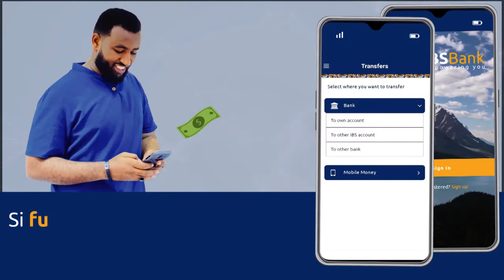Wadayaasha Mootada Bajaajta ee Dhuusa-mareeb ayaa banaanbax ay kaga cabanayaan lacago la dul dhigay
Wadayaasha Mootada Bajaajta ee Dhuusa-mareeb ayaa banaanbax ay kaga cabanayaan lacago la dul dhigay waxay ka dhigeen Magaaladaasi.